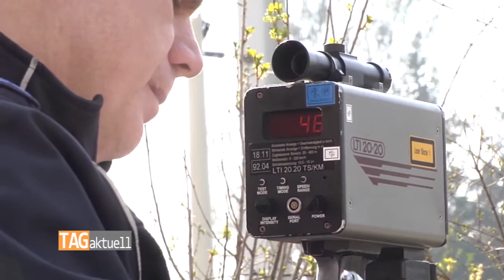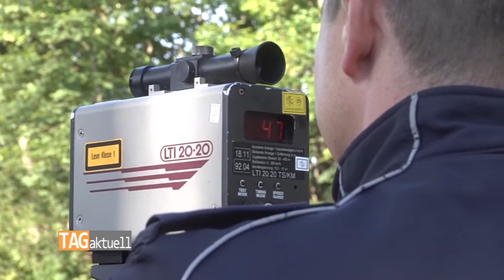Polizei bittet Raser zur Kasse